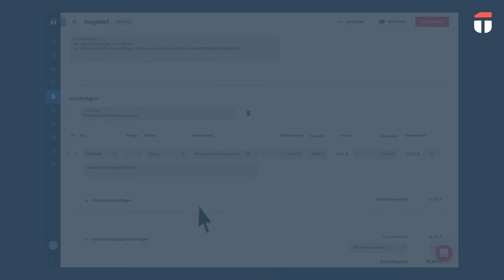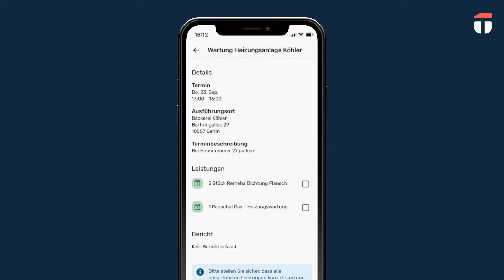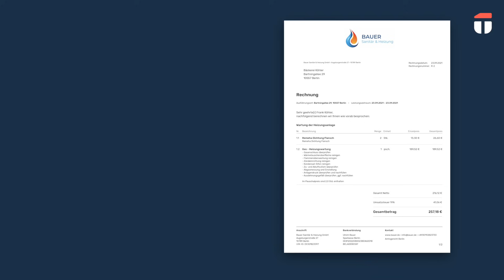Lernen Sie ToolTime kennen.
Machen Sie eine kurze Tour durch ToolTime! ToolTime vereinfacht die Abläufe in Ihrem Betrieb - vom Auftragseingang bis zur Rechnungsstellung.